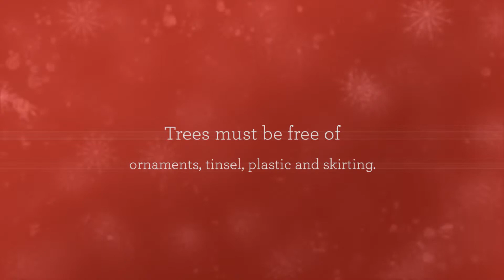Beverly, MA Christmas Tree Pick Up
Christmas Tree pick up in Beverly, MA. Christmas Trees are collected on your trash day during the week of of January 6th-10th on your trash day. The maximum size of bags or barrels of Trash is 35 gallons and may not weigh more than 40 pounds. Residents with recycling questions that are not answered on the City's website can call , or email their recycling questions to .

for garbage beyond your normal trash pick up.